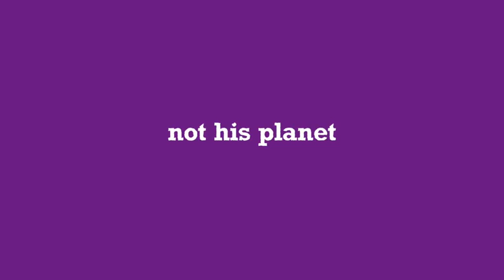Muscular Man Boobs Scare Up Planet Fitness Membership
You know when you see some street freak or maybe it's even your friend acting so beyond weird that you blurt out, "what planet are you from?" Well, Planet Fitness has tapped into that sentiment and in its first commercial for the client, Mullen gives as yet another example of the "what planet are you from" scenario.

In the ad, we see a a guy signing up to join Planet Fitness. But, he's just not any guy. He's a bit off. He's a bit full of himself. He's a bit in need of the guys in white coats with a strait jacket. But the cute Planet Fitness employee doesn't freak out. She just sits quietly as this man does, apparently, what he needs to do to make himself feel he's the man he really is.